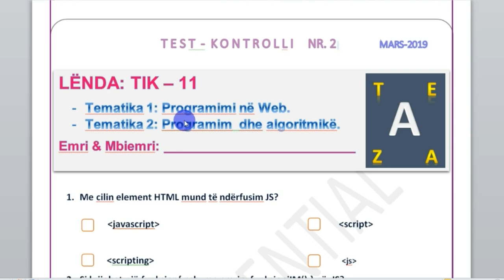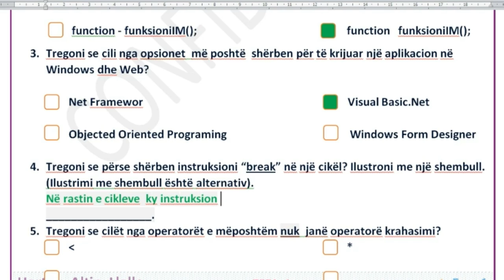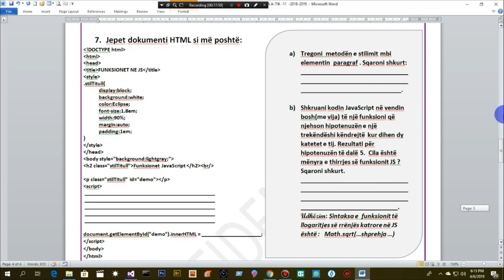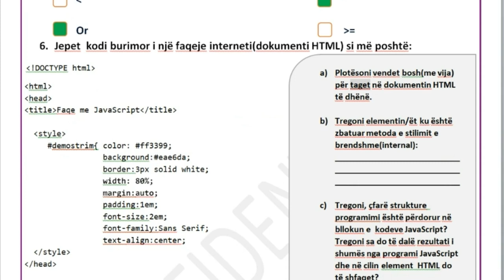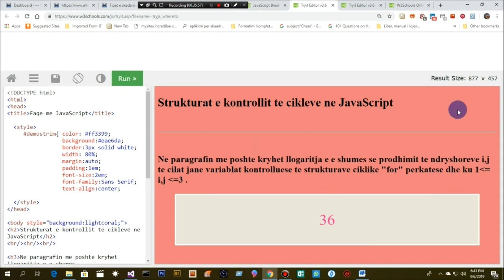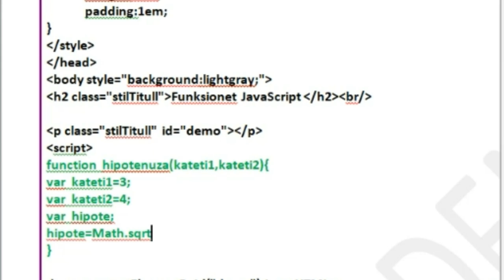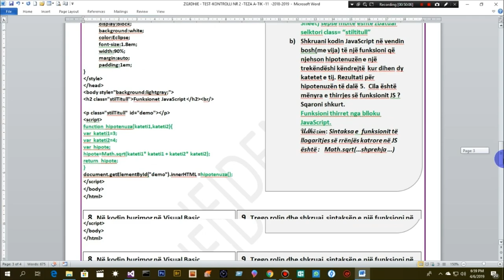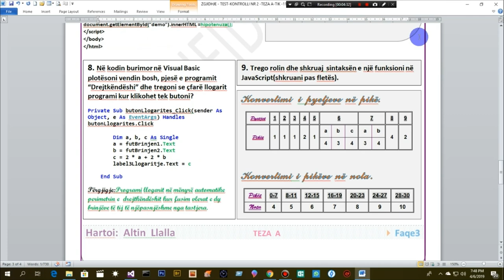TEST INFORMATIK - 2 _ 11-A(ang. : Computer test - 2 _ 11-A)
Test Informatik nr.2, teza A për klasën e 11 gjimnaz. Ky test bazohet në tematikat "Programimi për Web" dhe "Algoritmikë dhe programim" për kurrikulën e gjimnazit, duke përfshirë njohuritë bazë dhe të avancuara të këtyre tematikave. Konceptimi, ndërtimi dhe realizimi multimedial është i një shkalle shumë të lartë, origjinal dhe miqësor me përdoruesin(user friendly).
ang. :  Informatics test number 2, thesis A for grade 11 gymnasium. This test is based on "Web Programming" and "Algorithmic and Programming" themes for Gymnasium curricula, including basic and advanced knowledge of these themes. Conception, building and multimedia realization is of a very high standard, user-friendly and original.